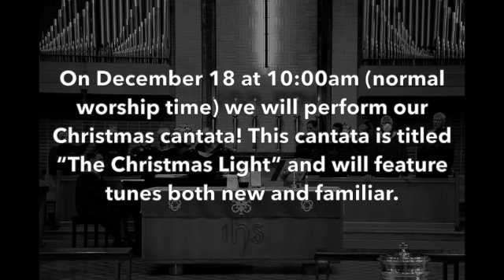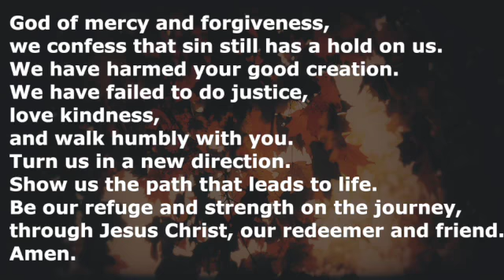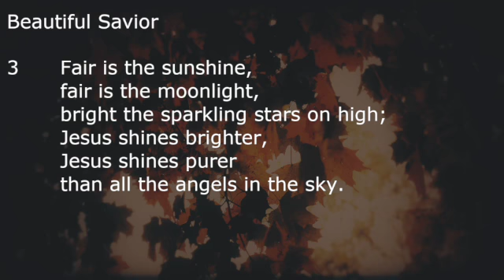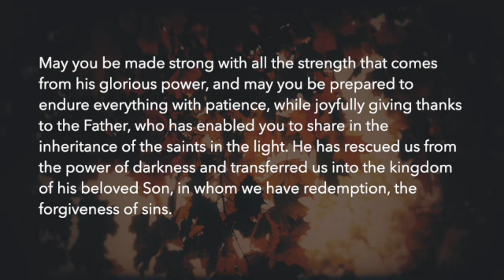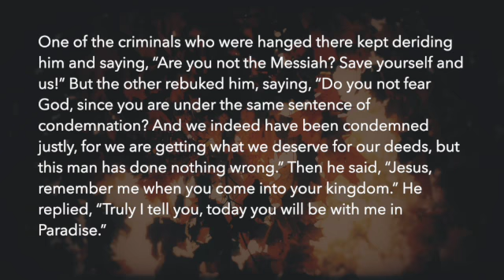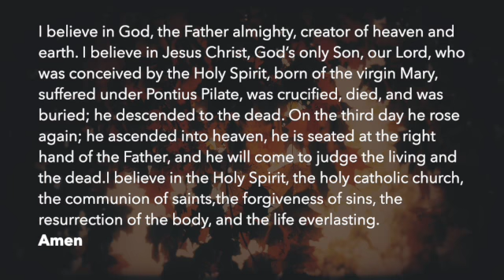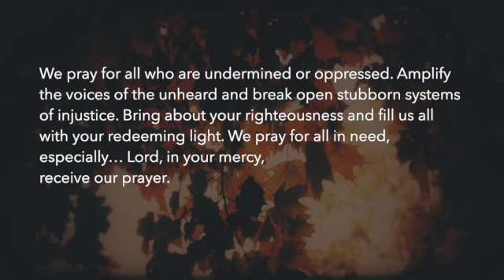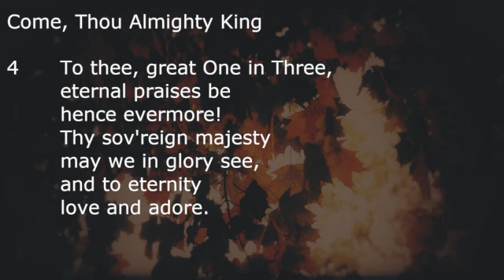Worship 11/20/2022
Wallingford, PA 19086
Pastor Jennifer Casey